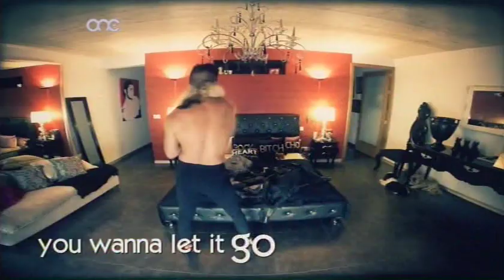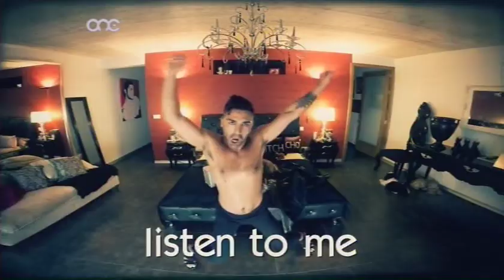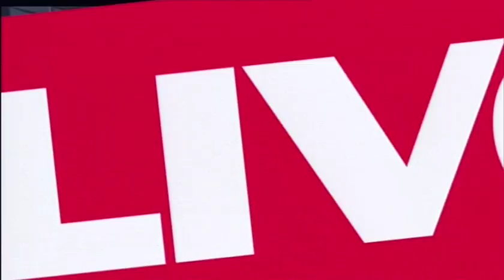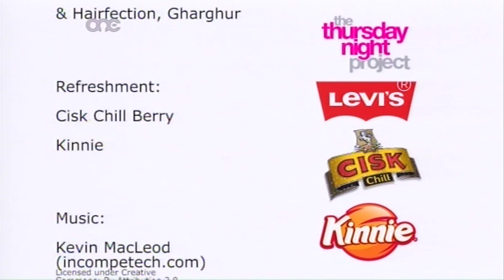The Project - S01E04 - Red Electrick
Watch Red Electrick talk about their new single SHAKE with Paul and Trudy on The Thursday Night Project